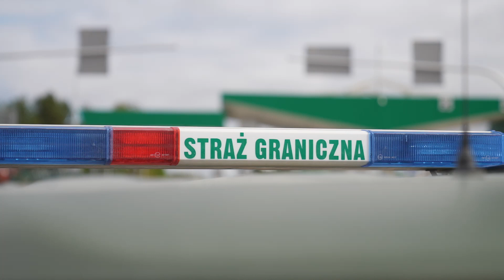Bronimy polskiej granicy – funkcjonariusze SG relacjonują działania na wschodniej granicy RP_4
– Migranci za pomocą siekier rąbali drzewo znajdujące się w pobliżu płotu, które kierowali na płot, aby go zniszczyć. Wyrywali rurki (z zabezpieczeń granicznych), którymi atakowali nas – opisuje dokładnie przebieg ataku migrantów na przejście w Kuźnicy jeden z funkcjonariuszy, którzy w tamtych dniach chronili naszą granicę, aby grupy cudzoziemców, wspierane przez białoruskie służby, nie wdarły się szturmem do naszego kraju.